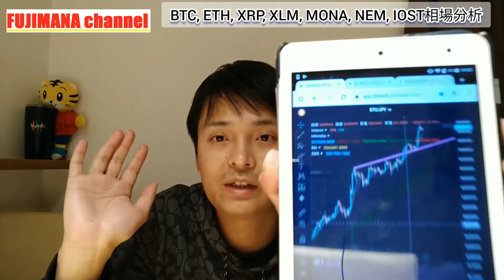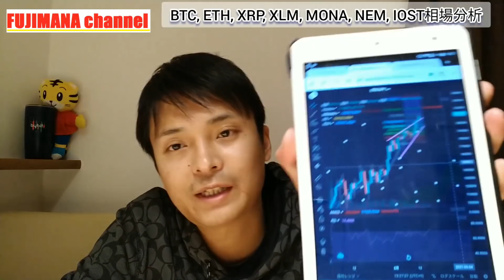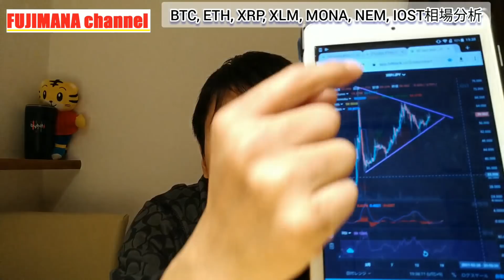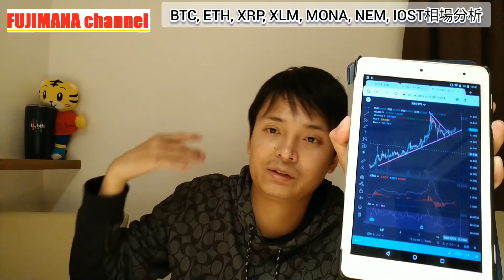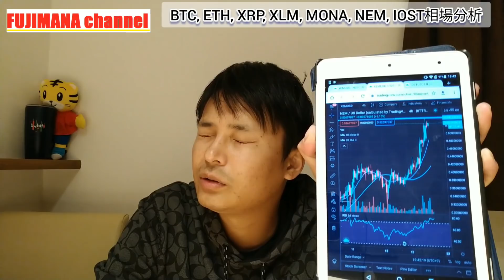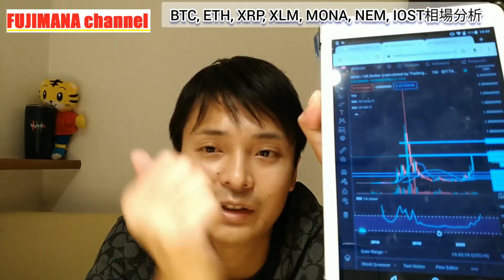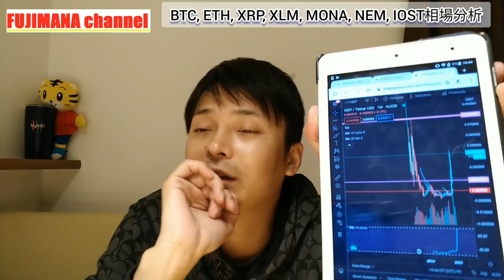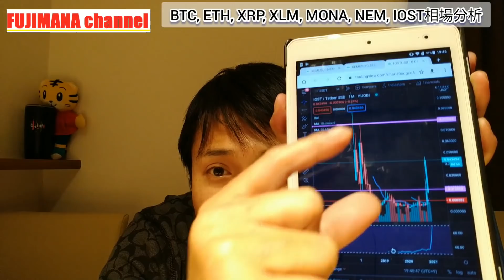【仮想通貨BTC, ETH, XRP, XLM, MONA, NEM, IOST】ビットコイン, リップル, ネム, IOSTココまで間爆上がる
【XEMでSymbol(XYM)がもらえる取引所】
コインチェックの口座開設はこちら👇️

おすすめ仮想通貨取引所（FXメイン）

おすすめ仮想通貨取引所（現物取引）
■coincheck（コインチェック）

④月1回のLIVE配信

あわせて観たいオススメ動画

株や仮想通貨で「億り人」になって

仮想通貨NEM コインチェックで

フジマナのSNS
【フジマナのLINE公式アカウント】